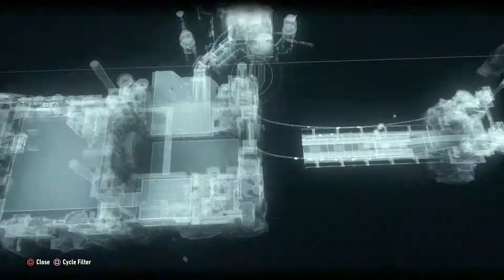SquirrelPunch Gaming - Batman: Arkham Knight - Part 4: The New Robin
What're you laughing at, Pig Boy?!